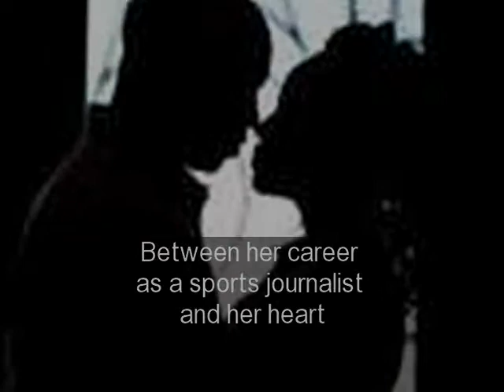Truth Don't Lie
Book Trailer for RL Taylor's novel - Truth Don't Lie